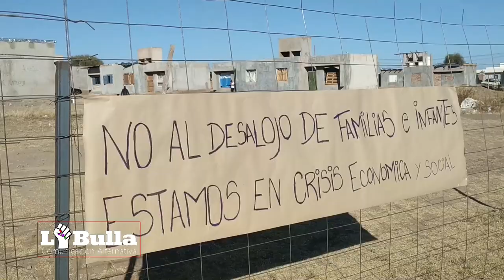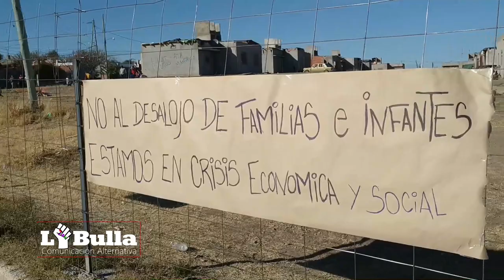Cintia y su familia luchan por una vivienda digna en pleno Covid 19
Cintia es una de las tantas personas que vive en San Luis y que sigue luchando por su vivienda digna. Junto a su pareja y sus cuatro hijes, desde hace un mes resiste al covid 19 en una casa que estaba sin techo y abandonada desde hace años, en el Barrio 70 Viviendas Sur de la ciudad de San Luis.
El domingo pasado, junto a vecines que están en su misma situación, desarrollaron una olla popular para visibilizar su justo reclamo y evitar una posible orden de desalojo que les llegó la semana pasada.
Desde La Bulla acompañamos esa jornada junto a les vecines del barrio y dialogamos con Cintia, quien nos detalló como es su situación actual: “Yo llego acá bajo una desesperada situación. Vivía con mi suegra y eramos casi 20 personas viviendo en una casa. Tengo cuatro niños, el menor con una discapacidad, con una parálisis cerebral”.
Cintia recorrió diferentes oficinas municipales y provinciales para solicitar asistencia para edificar una vivienda digna que le permita vivir tranquila junto a su familia. Pero no obtuvo respuestas. Solo donaciones de alimentos o ropa. Por eso, frente a la compleja situación de aislamiento por el covid 19, ella y su familia, luego de ser autorizades por el municipio, techaron precariamente una de las viviendas abandonadas, y desde hace un mes la habitan y buscan instancias de dialogo con el municipio para regularizar su situación.
“En este momento estamos descolocados y lo que más queremos es una vivienda digna. Así sea que nosotros tengamos que levantarla, como lo estamos haciendo acá la mayoría. Comprando las cosas de donde no tenemos para poder armar el techo, comprar las mangueras, cerrar las ventanas para cubrirnos un poco del frio”, relata Cintia.
De las 70 casas, un gran porcentaje no tienen techos ni aberturas, pero igual muchas fueron ocupadas por familias que, en medio de esta crisis económica, no pueden seguir pagando un alquiler. “En esta época de pandemia se ha complicado porque la mayoría estamos sin trabajo”, detalla la vecina.
Mientras espera tener una instancia de diálogo en el municipio y esperanzada que allí se resolverá su situación y de las demás vecines, Cintia manifiesta su malestar con la situación que vive: “Pedimos perdón a la gente que era dueña de esto, que muchos no lo quisieron, pero otros lo querrán, por eso presentaron su denuncias. Pedirles perdón a esa gente, pero esta es nuestra situación”.